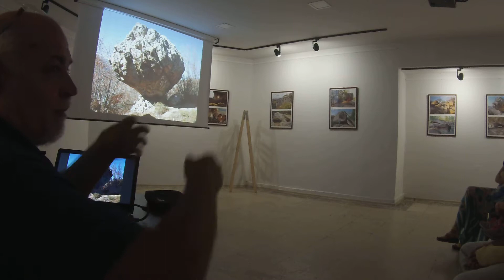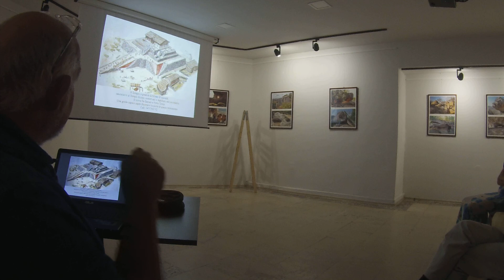Втора лекция "Обсерватории" в Казанлък 2017 - част 3